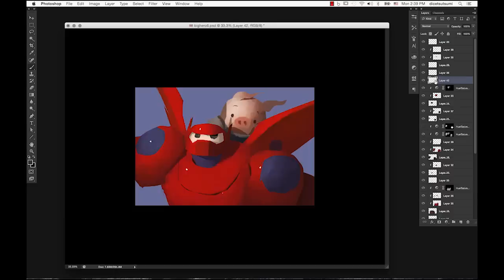Photoshop: Dice Tsutsumi's Painting Demo - Tonko School (#007)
Dice Tsutsumi whips a quick photoshop painting of The Dam Keeper Pig on the back of Baymax.